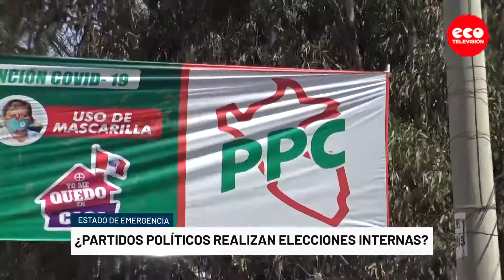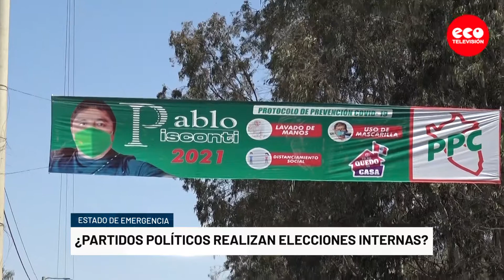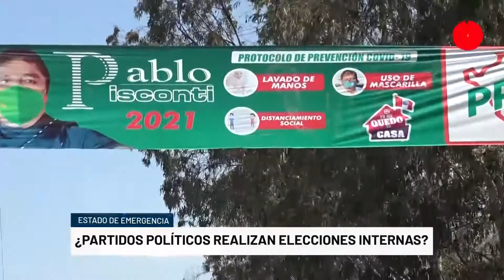¿PARTIDOS POLÍTICOS REALIZAN ELECCIONES INTERNAS?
A pocos meses de las próximas elecciones comenzaron las pintas políticas sin haberse realizado el proceso interno de partidos.